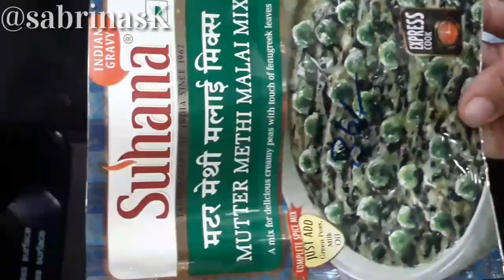Mutter Methi Malai || Methi Malai Curry || Restaurant style Methi Mutter Malai